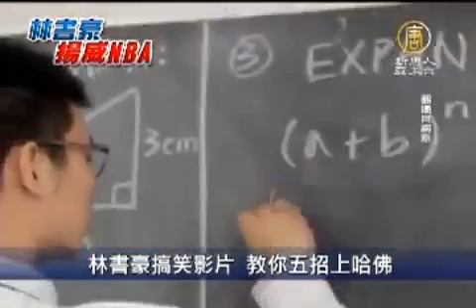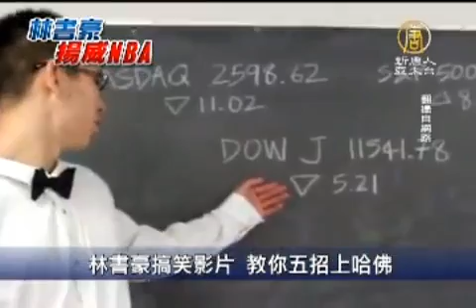林書豪搞笑影片 教你五招上哈佛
【新唐人亞太台2012年2月11日訊】林書豪在NBA掀起旋風，連以前自拍的搞笑影片，也被網友廣為流傳，馬上帶您來看看。

一舉成名天下知，帶您看到哈佛小子林書豪先前自己拍攝的搞笑影片，要告訴大家，如何唸到哈佛。

第一：戴眼鏡。第二：學冷門樂器。第三：打電動，讓你填答超迅速。第四：邊唸書邊練球、邊練球邊學習。第五：關注時事。當然，以上五種方法，對於上哈佛肯定沒幫助，但也展現了林書豪愛玩的一面。

新唐人亞太電視 綜合報導

其他推薦:
《神韻》《SHEN YUN》